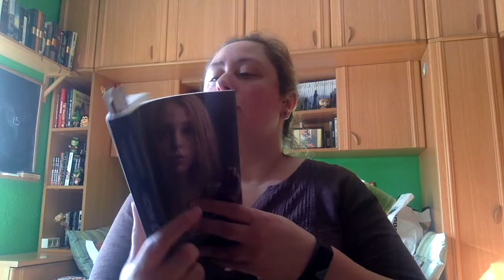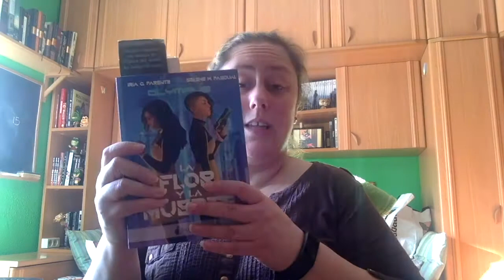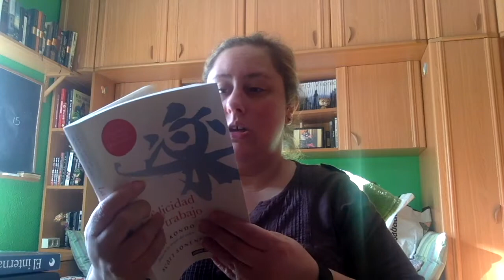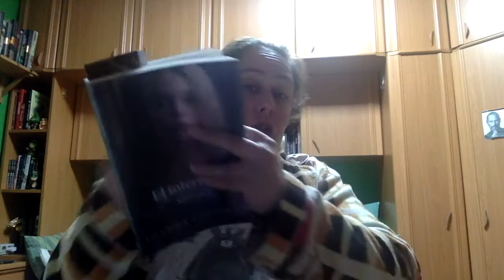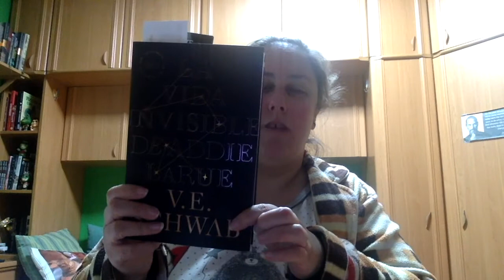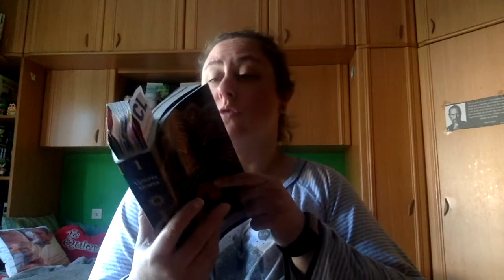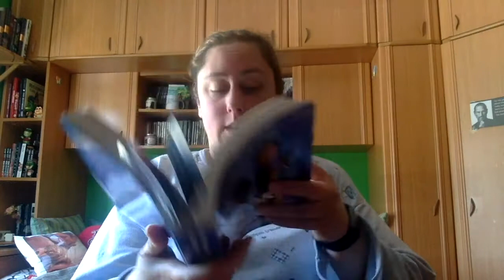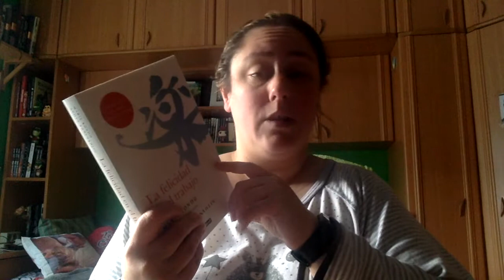24 HORAS LEYENDO: 27 A 28 MARZO 2021